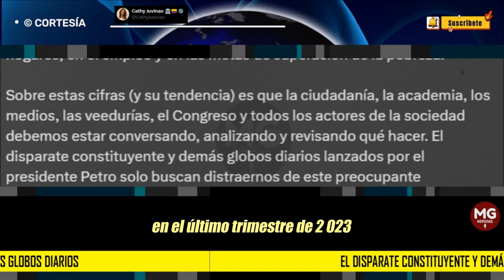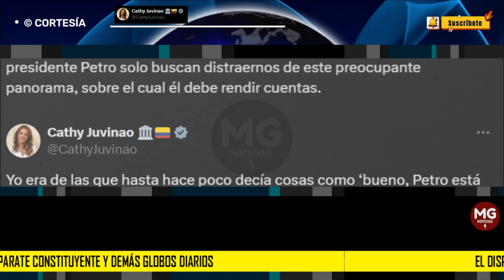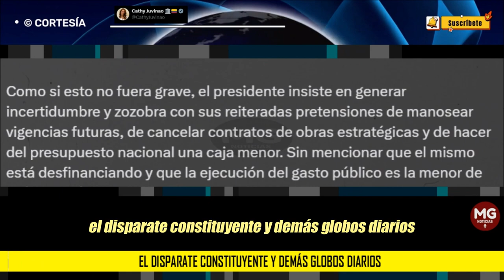🚨 CONTUNDENTE CATHY JUVINAO CULPA A PETRO DE LA PÉSIMA ECONOMÍA EN COLOMBIA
Yo era de las que hasta hace poco decía cosas como ‘bueno, Petro está cometiendo muchos errores en términos políticos, pero al menos la economía no va mal’.
post CATHY JUVINAO